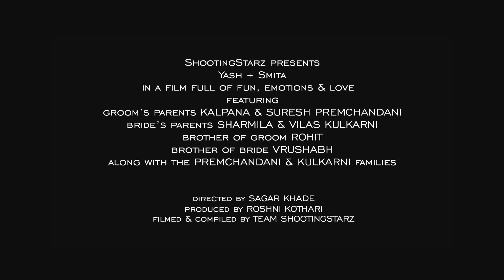Bade bhai and Bhabhi's Wedding | Sindhi Marathi Wedding | Indian Wedding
Witness the love marriage of my elder brother.

Age is just a number. My father's Biryani business

I attended my childhood friend's wedding in Chennai. Delivered a speech for him. See for yourself

Trippin With Prem Chapter 1

Trippin with Prem Chapter 2

 Free Flow Vol. 4
 I watched TVF Aspirants S1:E5 and was disappointed. This is my opinion, not a fact. Don't overact, that's my reserve.

Watch Gaanje pe Gapshap episodes at:-

 Episode 3: Sandeep Maheshwari

Welcome to the third installment of Ganje Pe Gapshap. This is one of my best videos thus far. Sandeep Maheshwari's rendition is smooth. I have used him as a guest simply because he is famous and I yearn for similar fame. However, I hate him as well because I am biased. Had he not been famous, I won't have disliked him but now I have made a video roasting him although the true intention is to get my acting, writing and comic prowess across. I have made good videos but my reach hasn't been as loftily satisfactory as I expected. Also, I don't intend to be a hardcore youtuber. I am after fame. I hope Sandeep Maheshwari and his name can help me reach that though shit hasn't moved yet. Anyway, I have this third installation of my brainchild Gaanje Pe Gupshup, regardless of my being a teetotaler, to make you laugh and wonder, "How is this man still not a superstar?" Also, hilarity is not my forte; intellect is, which I am yet to showcase. Honestly I don't care about SEO and your laughter at my videos. All I care for is recognition which is rightfully due yet non existent. Damnit.

 Episode 6: Shashi Tharoor On today's show we have the most anti-british britisher Shashi Tharoor. With great lexical prowess comes greater burden of humility which this man, well, almost embodies. Dive into the madness of words and phrases as an english teacher takes on the world renowned Colossal who beat Britons in their own backyard. By now, you would have figured that this is SEO disguised as worthy information. On the 6th episode of your favourite show Gaanje Pe Gupshup, put your hands together to welcome the MLA from Thiruvananthapuram, Dr. Shashi Tharoor.

I released a video Cosplaying Joker. This is a behind the scenes sneak into what went behind the video. Needless to say, watch the original video first in the

Watch my first video at

I am writing this long description for purposes of SEO as my videos are good but my reach isn't. In this video, you'll find my exaggerated hypothetical experience with a girl of rich parents whose normal is my bankruptcy. I employ hyperbole, exaggeration and unintentional overacting to convey my made up agony, solely for the purpose of becoming a self made youtube star one day. I have used the hackneyed role play style of narration wherein I play both the characters with minimal aesthetic variation to conjure a dialogue for the viewers. I am an English Teacher, as can be read, who has gone beyond my limited space to fulfil my dreams. I started this channel solely for the purpose of becoming a superstar, and I haven't succeeded yet which is why I am overdoing stuff, this long description being a part of the same. I think this length of description is sufficient to fetch me views. Okay, enough of SEO for this one. Bye bye. _______________________________________________